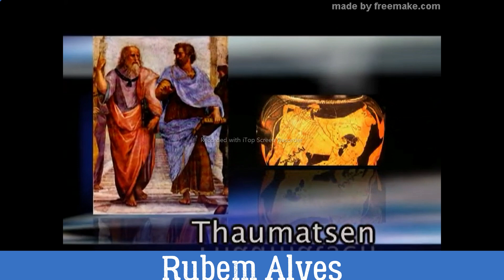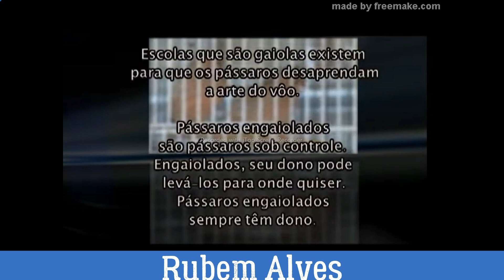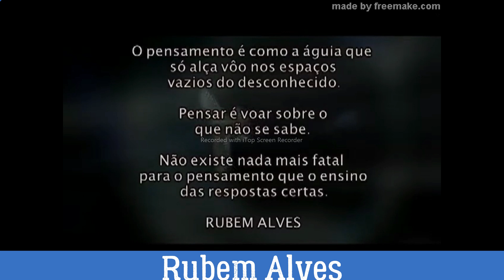RUBEM ALVES: MARAVILHADO THAUMATSEN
Esse sabe conversar de verdade! Uma das histórias mais legais dele, com direito a poemas e muita reflexão.
A escola realmente está bem longe de promover a curiosidade ...